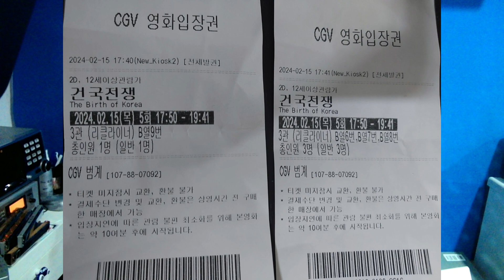🎸🪕🎶건국전쟁:전국적인 열풍을 일으킨 이승만 초대 대통령님의 발자취가 담긴 국민적 영화에 불려진 OST 반달을 전자 색소폰 톤으로 그로울 주법을 적용 즉흥연주(아날로그 캠 영상)